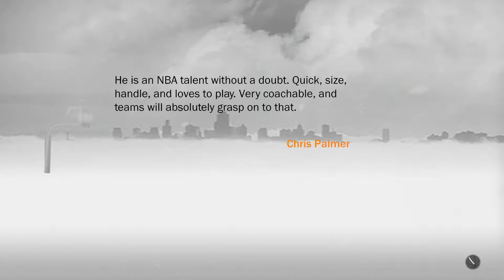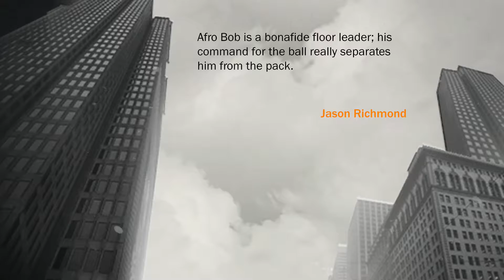Thinking about Going Pro??...like I actually have a choice...NBA 2K17 MyCareer #4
It is called NBA 2K17 for a reason.

College Game Information:
Gameplay and Commentary: Jason Tsunami
*Not jumping ships to another team given ANY circumstances lol
-Avoiding getting drafted by the Hawks for the THIRD time at ALL COSTS!!!